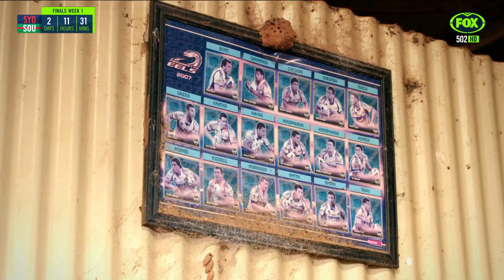Nathan Hindmarsh joins brother Ian to help out on his dairy farm | League Life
Inland NSW and QLD are being affected by drought more than you could imagine.

or text 'FOOTY' to 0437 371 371